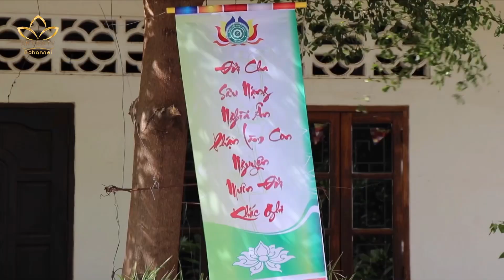Lễ Vu Lan ở xứ sở triệu voi sẽ như thế nào? | An Viên TV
Lễ Vu Lan ở xứ sở triệu voi sẽ như thế nào?

Với những người con xa quê, tháng Vu lan này lại ngập tràn xúc cảm hơn bao giờ hết. Để những người Việt ở CHDCND Lào có cơ hội tri ân báo ân đến đấng sinh thành, chùa Bàng Long (Lào) đã trang nghiêm cử hành lễ Vu lan.